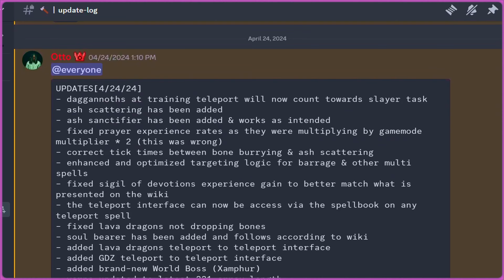Valor RSPS: Fully Jam Packed and FILLED With Brand New Content!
Come Join The RSPS Today!

2.) Turn Post Notifications On!
3.) Like The Video!
4.) Comment Your In-Game Name!